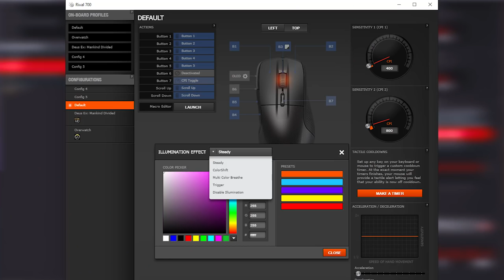MOUSE-UL CARE VIBREAZA !!! (RIVAL 700)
In acest episod facem un review la un mouse foarte tare de la SteelSeries, mai exact Rival 700.

      -Codul: gamiOSC4R 10% in plus.